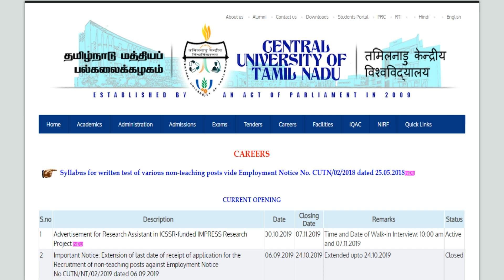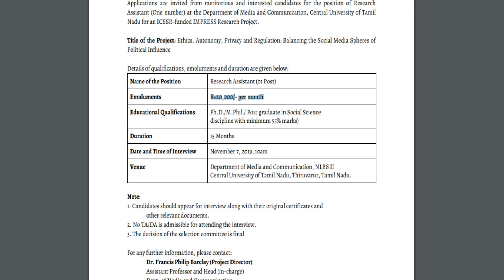தமிழ்நாடு மத்தியப் பல்கலைக்கழகத்தில் வேலை || ஆராய்ச்சி உதவியாளர் வேலை || No Fee